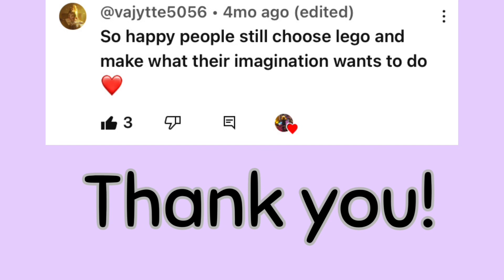Lego Sets $100 Dollars and Under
Today I am showing Lego sets that are $100 or less. I hope you enjoy this video.

If you want to see more videos like this⬇️

Top 10 $25 Lego sets

Lego sets to start a city